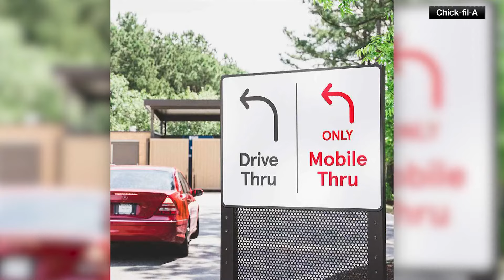Chick-fil-A testing mobile pickup store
The fast food chain is also looking to test an "elevated drive-thru" concept.